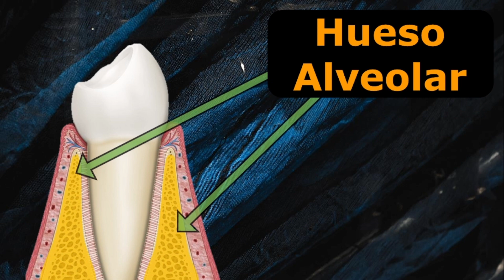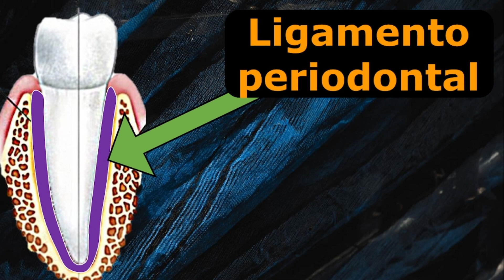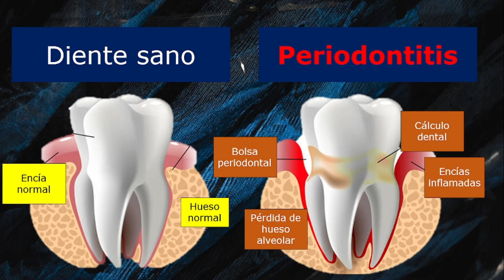Gingivitis🥊 vs Periodontitis🥊 ➡️ Diferencias, Tratamiento, Prevención.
En este video vamos a describir las diferencias entre 2 enfermedades que afectan a las estructuras de soporte de los dientes.

0:00 Introducción
00:21 Tejidos de sostén del diente
01:20 Periodontitis vs Gingivitis
02:40 Situaciones especiales de enfermedad periodontal sin placa bacteriana
03:04 Tratamiento